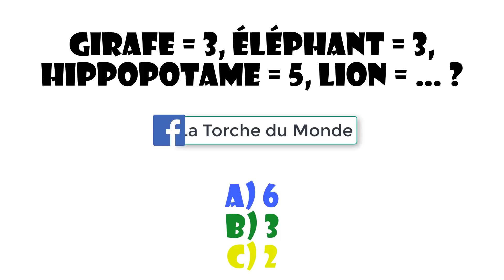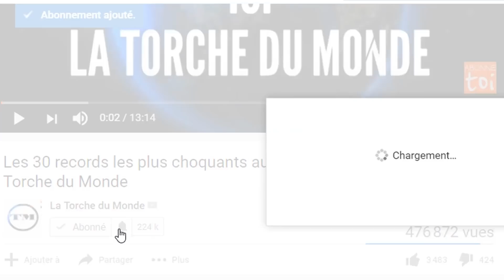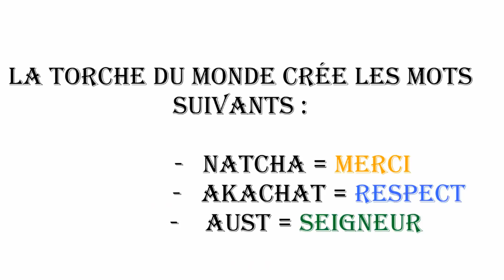7 femmes que vous ne croirez pas exister jusqu'à ce que vous les voyiez I La Torche du Monde